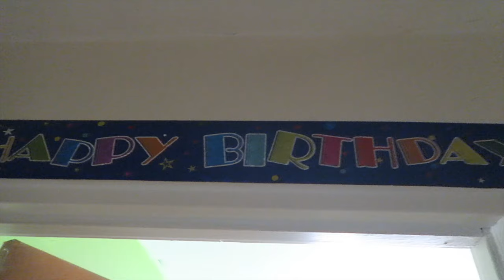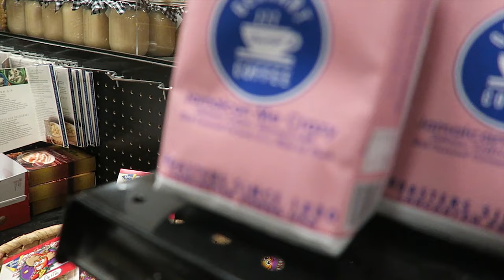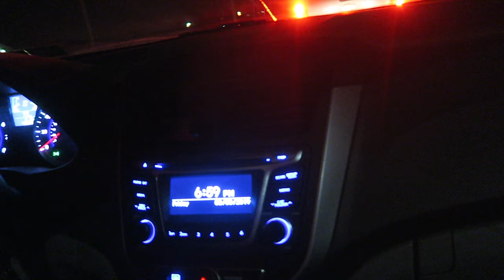CRAZIEST BIRTHDAY EVER!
On my birthday we go to the Shady Maple Buffet, but them something shady happens afterwards.